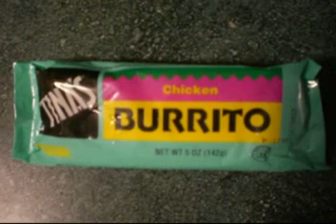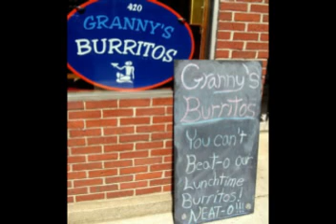Burrito Song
Here is a parody I made about Burritos.